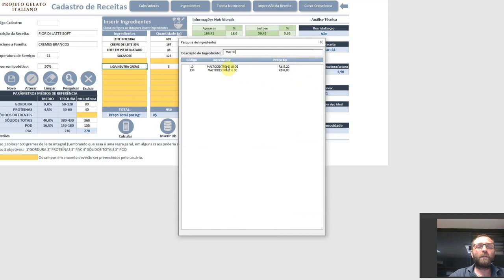Sorvete mole? Não!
Sorvete muito mole? Sorvete muito duro? Como identificar antes de começar a executar a receita?

Para isso não acontecer, precisa acertar no balanceamento. Com o nosso novo software de balanceamento você terá essa informação antes de começar a executar a sua receita.

Chega de desperdício de produtos, tempo e dinheiro!

Veja também